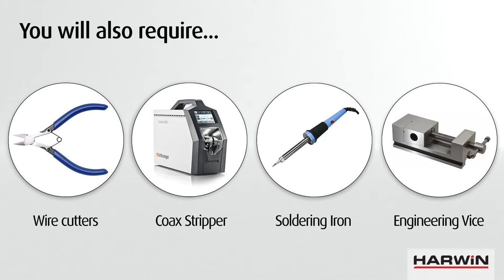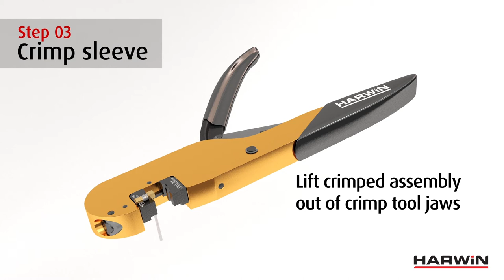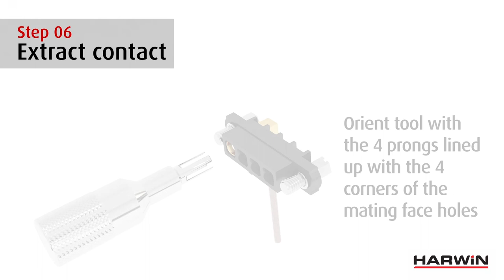Crimping & Assembly Guide ǀ Datamate Coax Solder contact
Harwin's Datamate Coax range provide a compact ganged multiport coax connector. Each contact is rated to 50 Ohm, 6GHz and is suitable for High Reliability applications.

The coax connectors are designed with a single body moulding to resist extremes of shock, vibration and temperature in challenging application environments such as Defense, Aerospace, Satellites, UAVs, Undersea and more. View Harwin's Markets & Applications

This video will assist in the solder and crimp process of the angled coax contacts. For help with the straight coax contacts, please see the Datamate Coax Crimp video